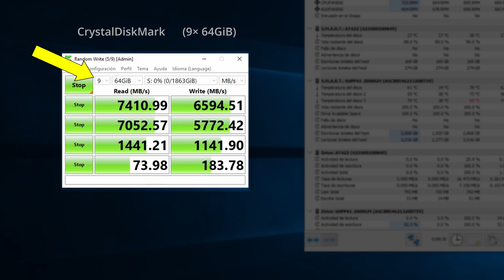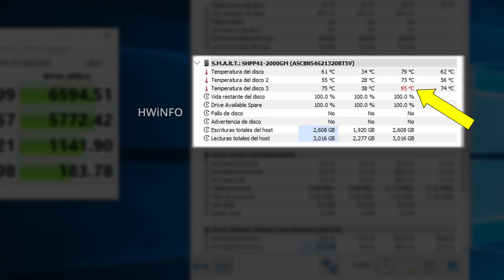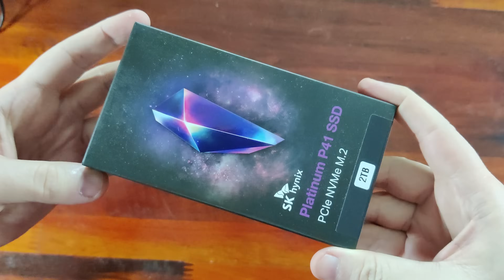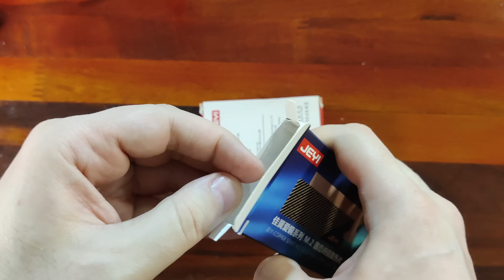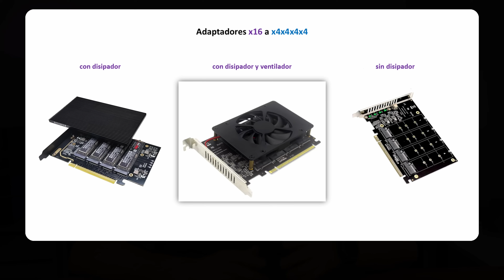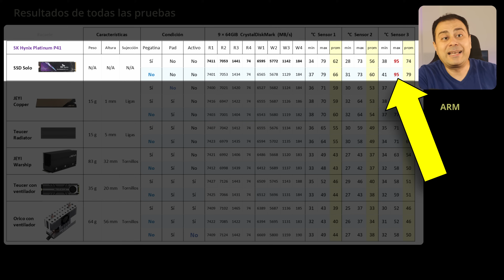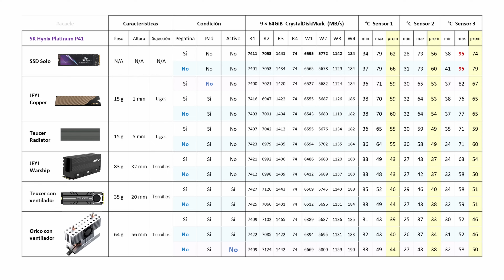DISIPADORES para SSD de AliExpress (comparativa)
Artículos en este video:
JEYI 1
TEUCER 1
JEYI 2
TEUCER 2

Semana 11.11

Divisor x16 a x4x4x4x4:
Sin disipador
Con disipador y ventilador
Con disipador de cobre

*Capítulos*
00:00 Disipadores SSD de AliExpress
00:34 ¿Son necesarios?
02:24 Disipadores a medida (placa madre y PS5)
03:22 Pegatina original del SSD
05:53 Presentación y almohadillas
07:21 El plastiquito!
08:24 Ventilador
09:23 Adpatador x16 a x4x4x4x4
10:11 RESULTADOS DE LAS PRUEBAS